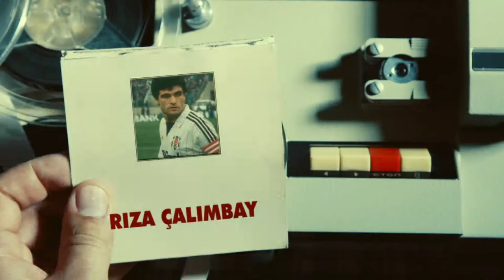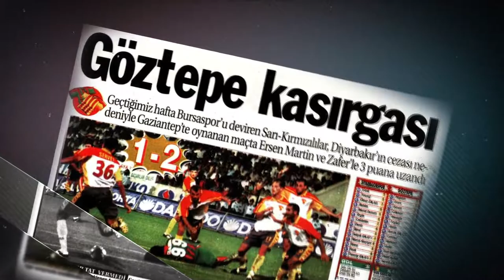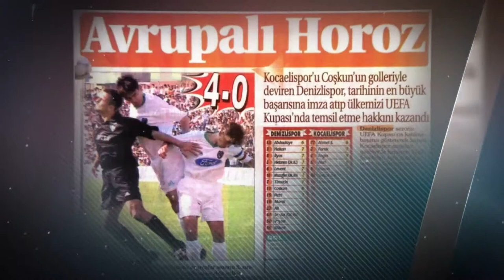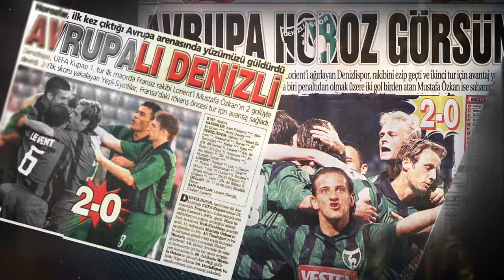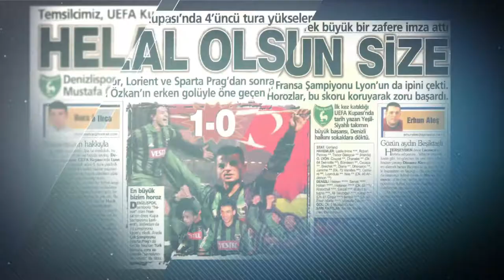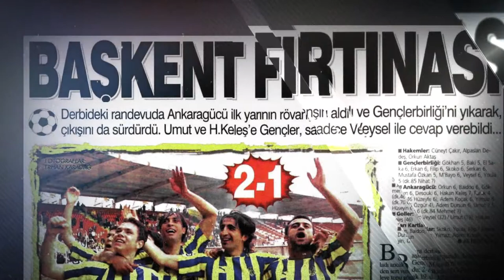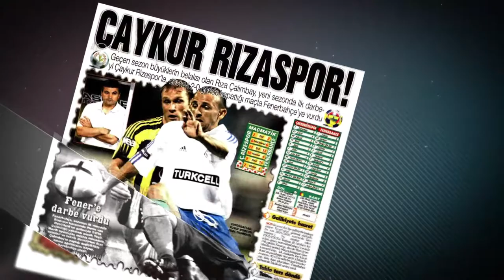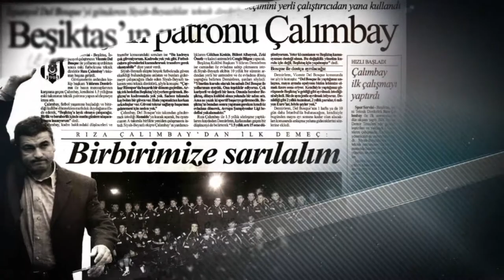RIZA CALIMBAY ILK KISIM